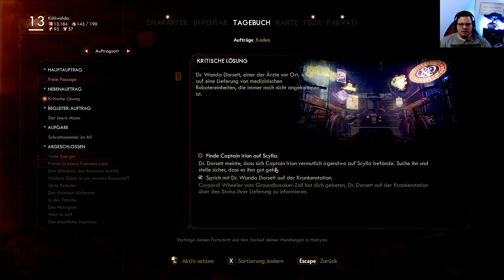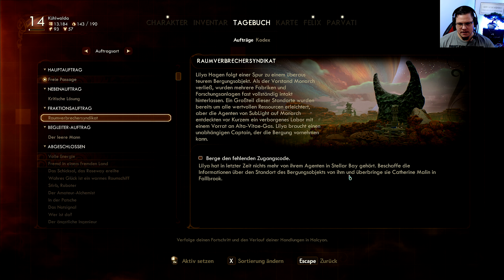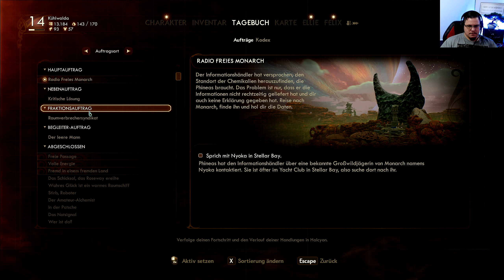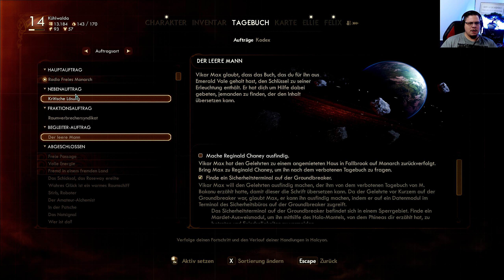The Outer Worlds #33 | Wir ergattern einen Navigationsschlüssel & werden eingeladen! | deutsch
Werdet Mitglied unserer Community auf " und meldet Euch in unserem Forum an!

Für Anregungen und alles weitere sind wir wie immer offen und für Kommentare sehr dankbar!